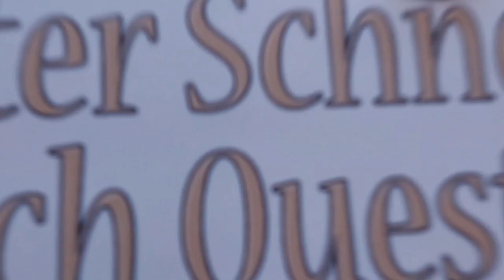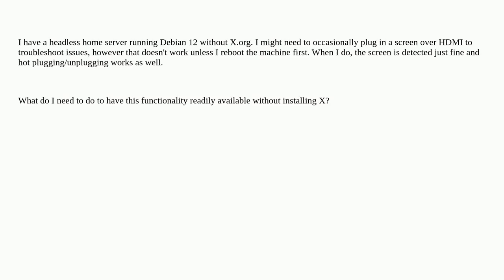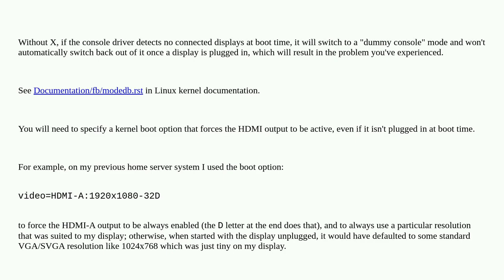Unix: HDMI detection on Debian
HDMI detection on Debian

A special thanks goes out to the community

  hdmi debian